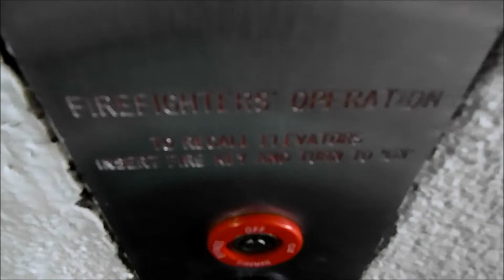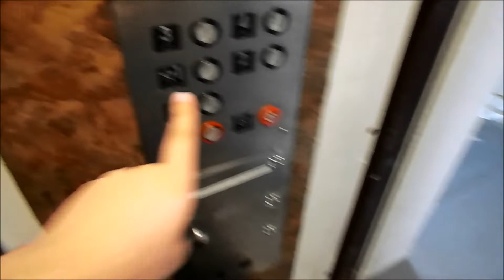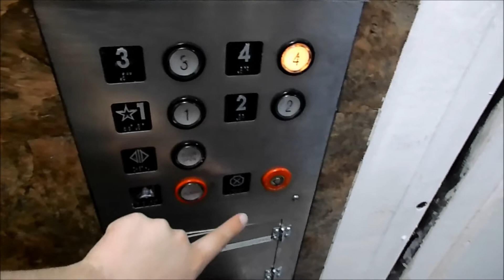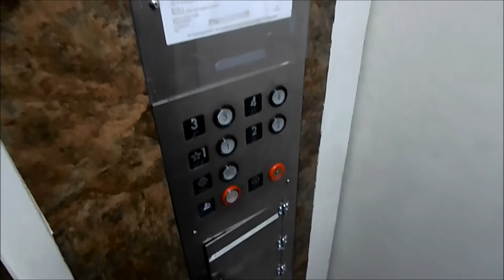1970s Dover Traditional (mb. Innovation) Elevator at Motel 6 (on Lucky Lane) in Flagstaff, AZ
This elevator was installed in 1970s by Dover Classic/ Traditional and was innovated in the 1990s. This elevator has a cool hydraulic motor. Enjoy.

Tech Specs:
Brand: Dover
Type: Hydraulic
Fixtures: Classic/ Traditional
Installed: 1970s
Levels Served: 4